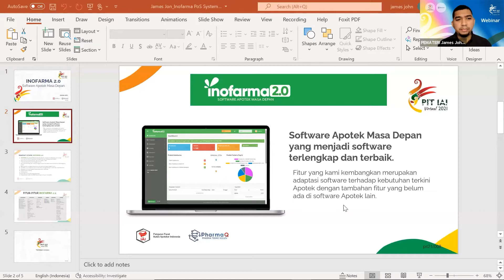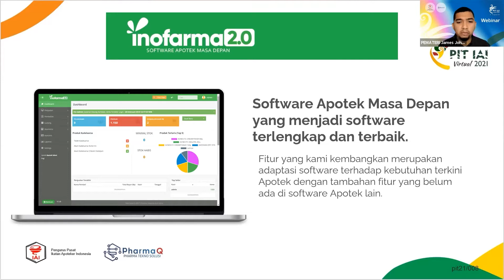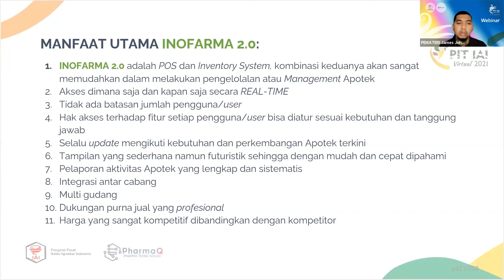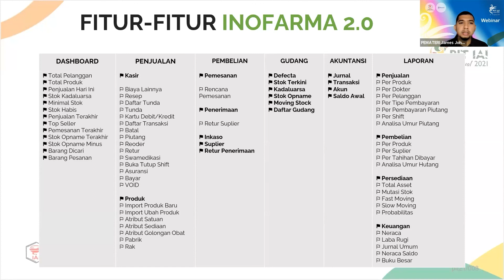IAI - SwipeRx Belanja Webinar - Episode 4: Software Apotek Masa Depan